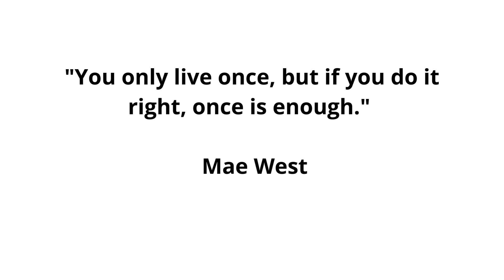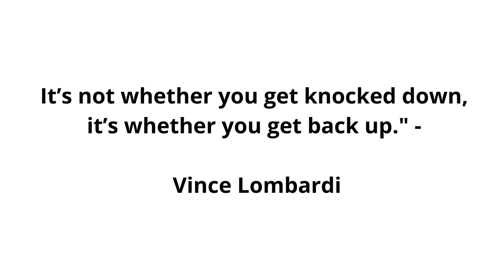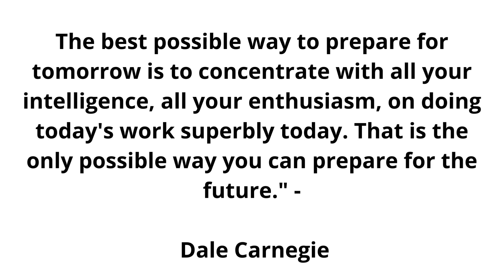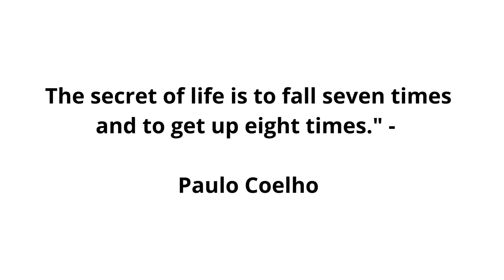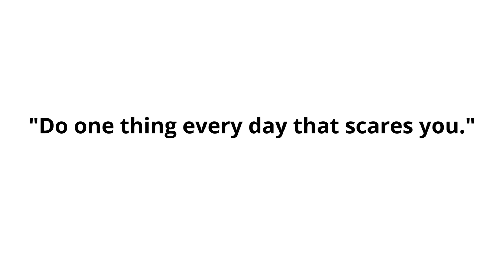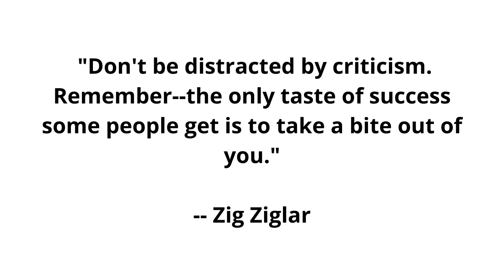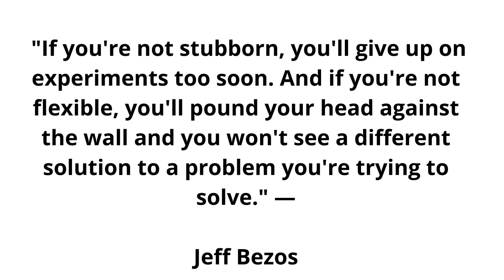Inspirational Quotes from some of the world's most successful people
inspirational quotes from some of the world's most successful people, yo must read